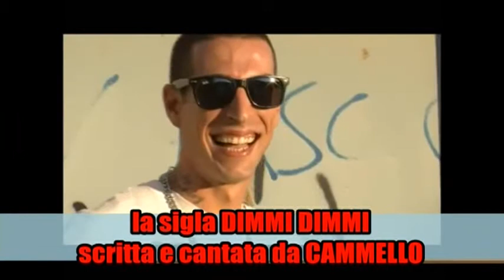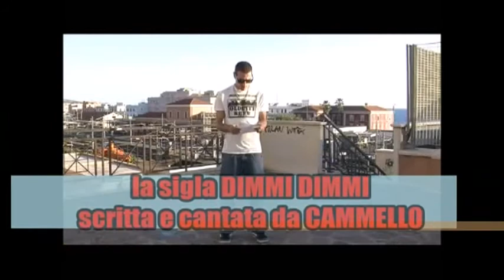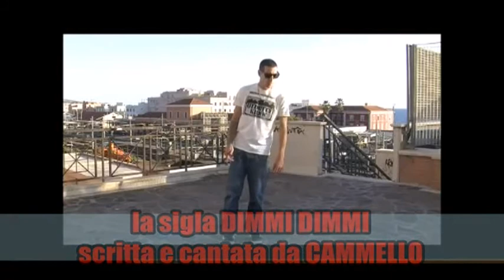TALKintheCITY. Puntata 2.12. WEB SERIES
TALKintheCITY puntata 2.12 di martedi 18/10/2016
WEB.SERIES
direttamente dal ROMA.WEB.FEST i trionfatori di "FIRED"